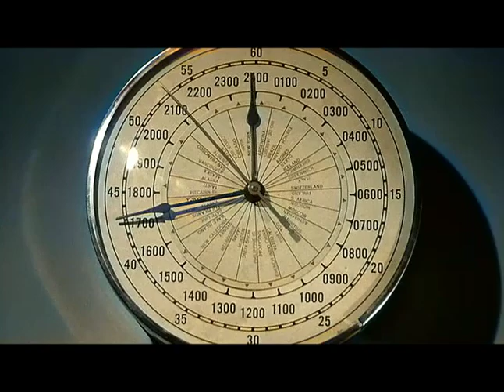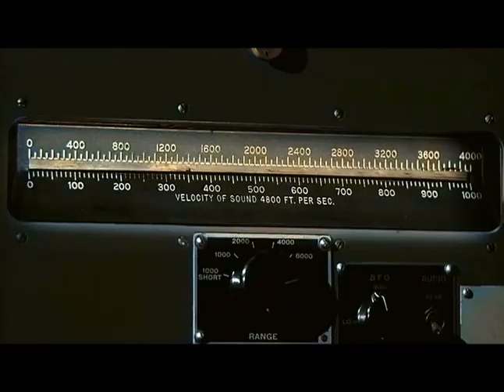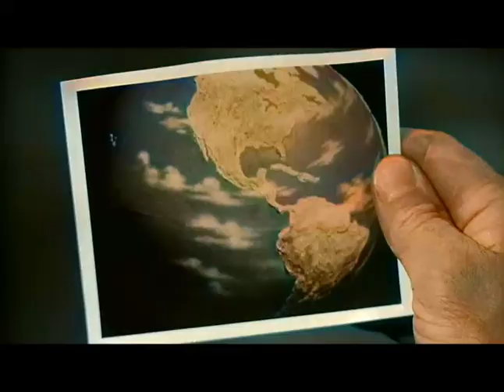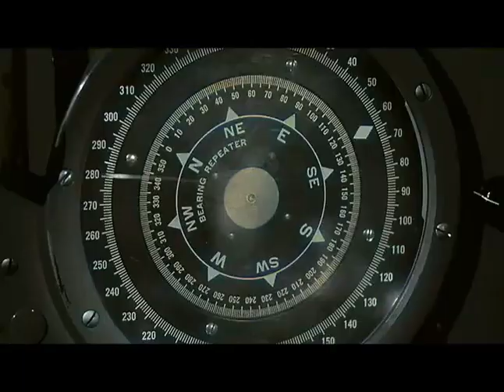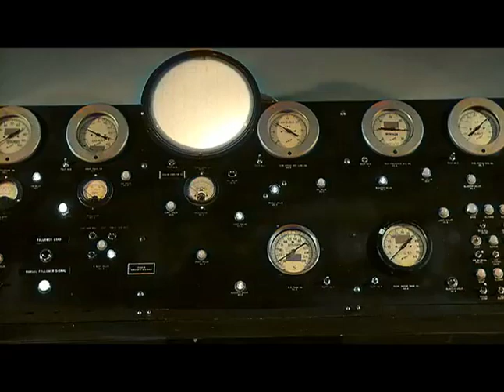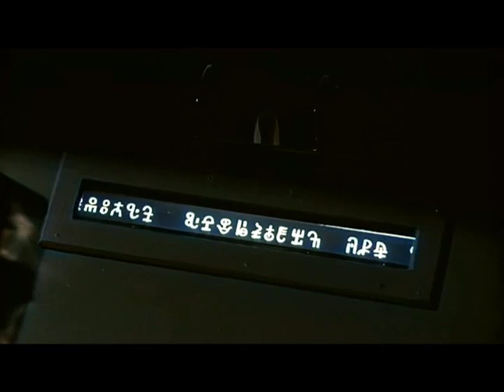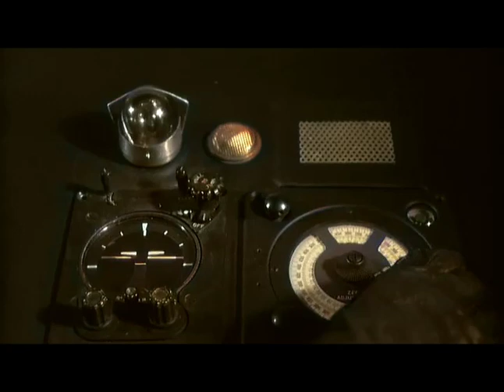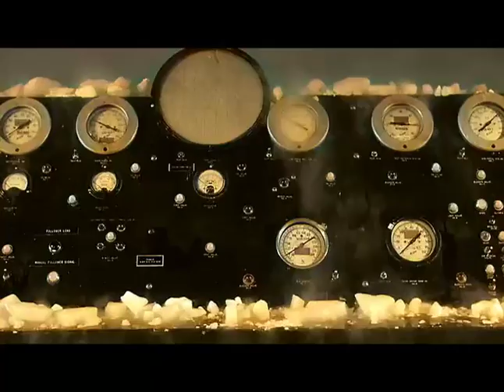12 to the Moon | Full Movie | 1960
12 to the Moon: Landed on the moon, Capt. John Anderson (Ken Clark) and his fellow astronauts quickly find their mission threatened -- first by the disappearance of two team members, then by a troubling interaction with aliens who appear to be living within the moon itself. The aliens have weapons that could plunge parts of Earth into another ice age, and they're aiming for the United States. Most of the astronauts are bent on saving the nation, but the international makeup of the team is a complicating factor.